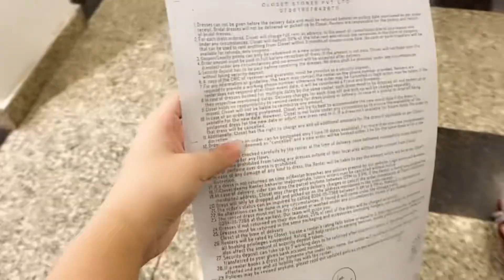Shadi ki shopping || my dream lehnga of MNR😍❤️